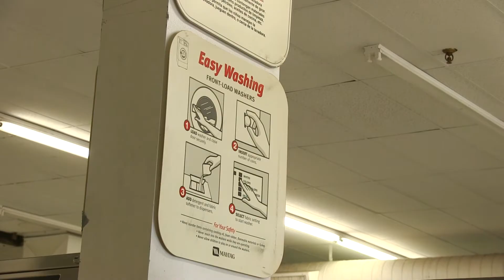ACE LINEN: A Silent Snapshot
This is a short film I filmed and edited featuring a selection from Ignacy Jan Paderewski's Op. 14 performed by Markus Staab.